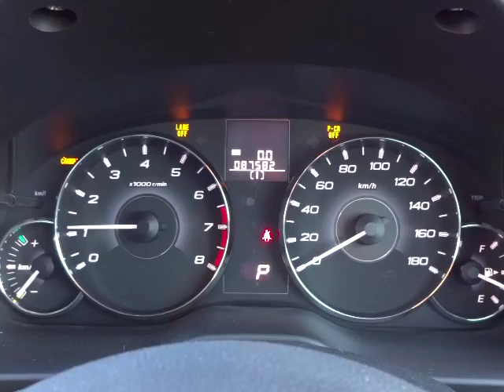スバル レガシィB4 2.5GT アイサイト 4WD エンジン音 (A003)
スバル レガシィB4 2.5GT アイサイト 4WD エンジン音

sakucity nagano
Models. Valid